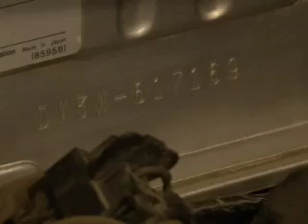Как не купить угнанный автомобиль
Сюжет АС Байкал ТВ, Иркутск